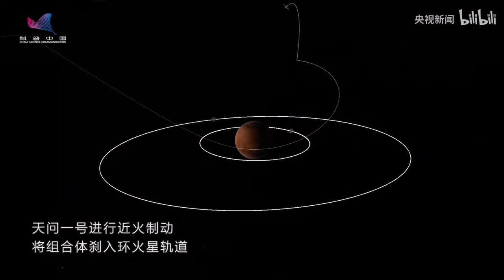Zhurong Tianwen1 Mars rover landing process animation. 祝融(天问一号)火星车着陆过程动画模拟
Credit: CCTV, China Science Communication, ReachStar, 小鸽梓
By: KSP